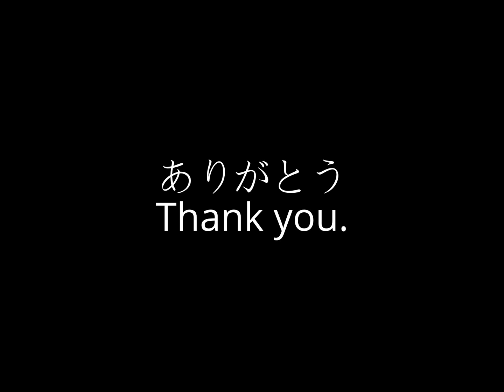都築公園きのこ狩り（ただし食べられませんよ!!） many mushrooms in a certain park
秋だ!!　探せばきっとたくさんのきのこがあるはず思い、
いつも通っている公園できのこを探しました。
すると意外にもたくさんの種類のキノコたち。
公園に生えているキノコは毒がありそうなので絶対に食べない。見るだけ。
何件か、生えているキノコを蹴散らしているのを見ましたが、それだけはやめましょう。

I could find  many mushrooms in park in autumn.
The mushrooms are so cute. But the mushrooms seem to  have poison.
Be careful.

撮影後記：
撮影のとき、蚊に食われて大変。防虫対策はしっかりしないと。

撮影時期は、2013年10月初旬。